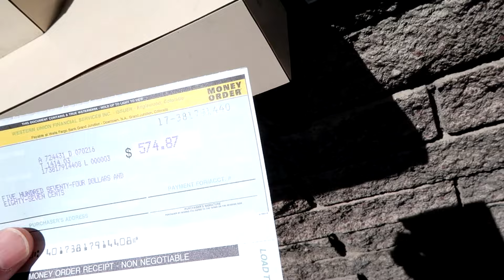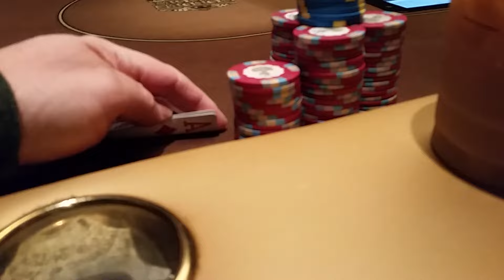Called My Bluff